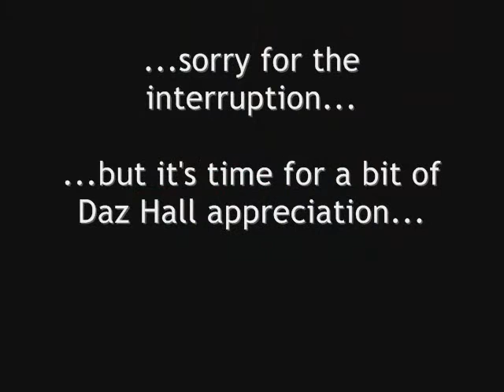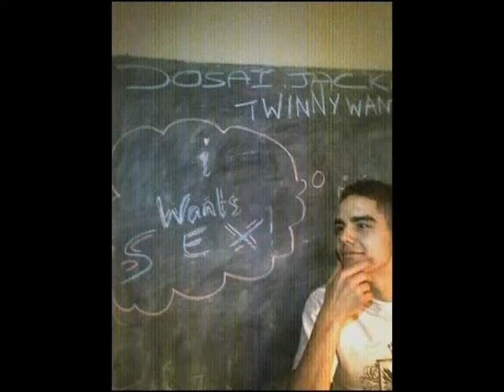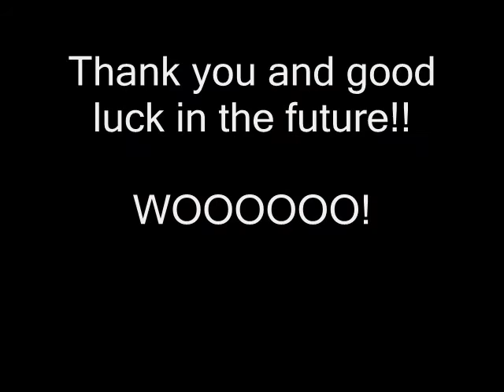The Leavers Show, Prefect Style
The Show that the Prefect team did, plenty of baby pictures!